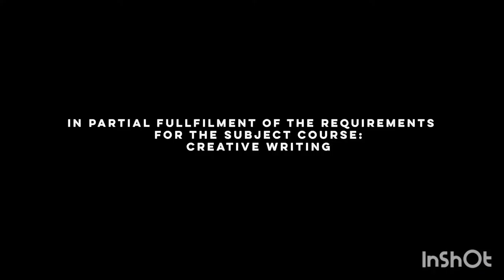Lirio (2019) - SCA Trailer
Following the tragic events of a young girl's life, "Lirio" is a magical realist story about a deaf-mute who turns into a lily.

Story written by Peter Solis Nery.
Made by the St. Michael HUMSS strand students in partial fulfillment of the requirements for the subject: Creative Writing.